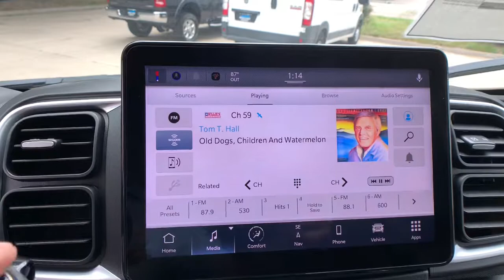2022 Ram ProMaster Cargo Van Boulder, Longmont, Broomfield, Louisville, Denver, CO 16523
Deep Cherry Red Crystal Pearlcoat New 2022 Ram ProMaster Cargo Van available in Boulder, Colorado at Valley Dodge. Servicing the Longmont, Broomfield, Louisville, Denver, CO area.
2022 Ram ProMaster Cargo Van  - Stock#: 16523 - VIN#: 3C6LRVDG4NE121224

Boulder Dodge
2100 30th St